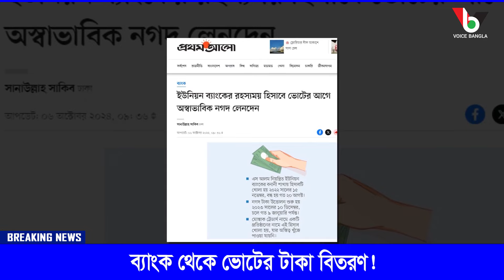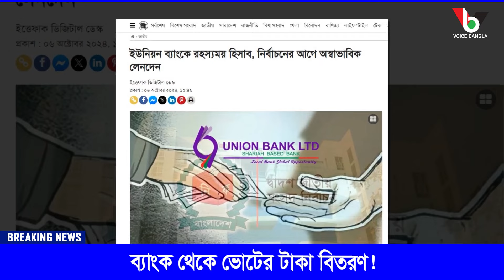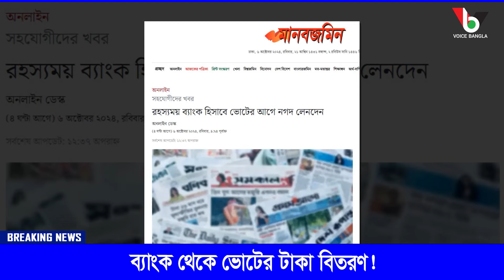ব্যাংক থেকে ভোটের টাকা বিতরণ! I Mostofa Feroz I Voice Bangla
ব্যাংক থেকে ভোটের টাকা বিতরণ!

*** ANTI-PIRACY WARNING ***